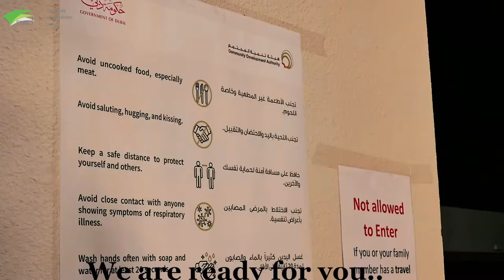PAD welcomes you back with top notch safety measures!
The Pakistan Association Dubai is open and ready for you! We've equipped ourselves with utmost safety measures during this challenging time to ensure that we all remain safe and healthy.